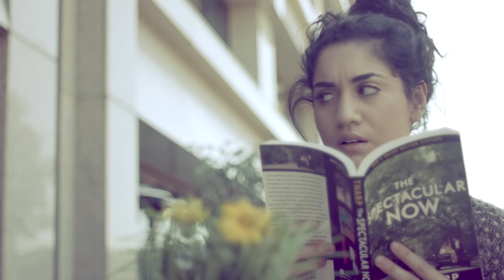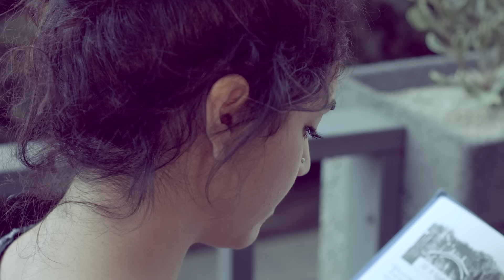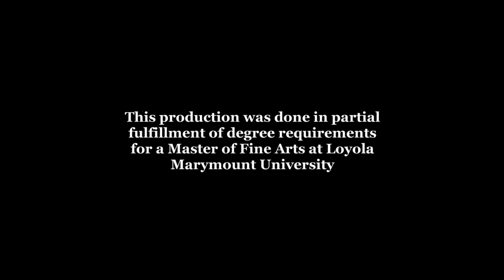LOVESTRUCK (Lesbian Short Film)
A slightly awkward girl develops a crush, and her weaknesses become her strengths in attracting her attention.

Final project for PROD 500 at Loyola Marymount University.